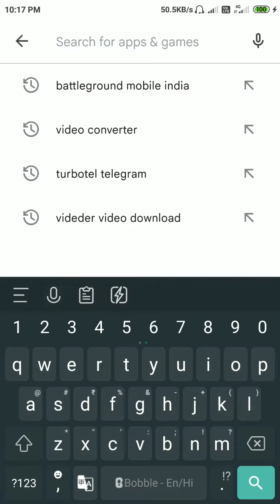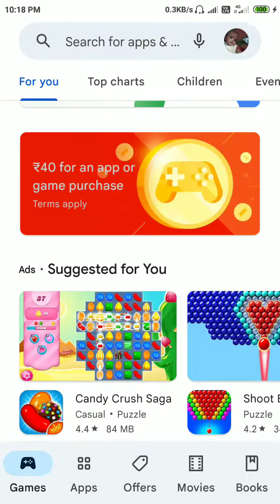BREAKING NEWS Indian PUBG Battlegrounds Mobile India (BGM) banned; disappears from Google Play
BREAKING NEWS Indian PUBG Battlegrounds Mobile India (BGM) banned; disappears from Google PlayBREAKING NEW BGMI GAME BAN  IN INDIA VERY SHOCK GAMERS

BGMI GAME, BAN BGMI IN INDIA, BATTLEGROUND MOBILE INDIA BAN,